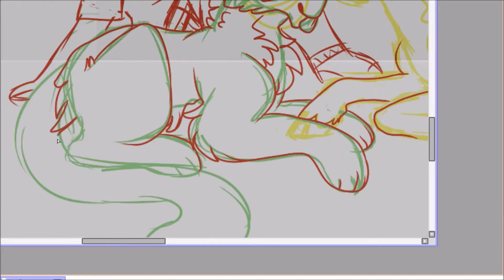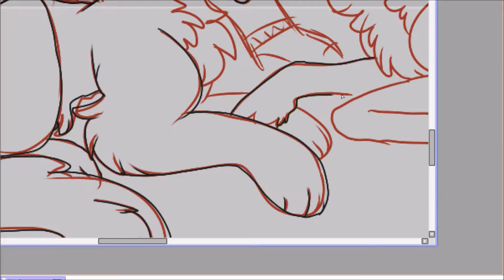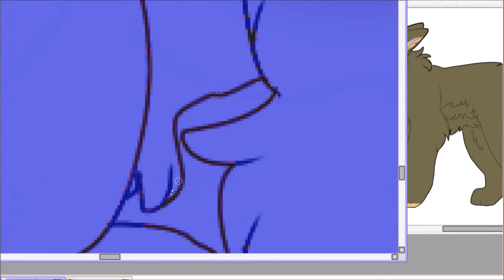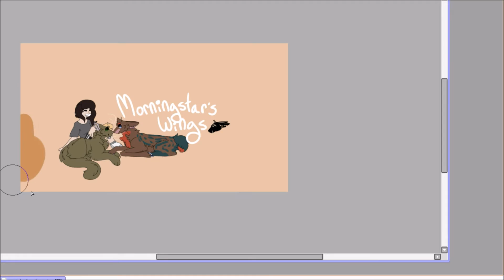"Youtube Header" ... Speedpaint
▸▸ Hey! So, I didn't do much for the background of my Youtube header, but I plan to go back in and add some like, trees or something? Just to add a bit of interest to the currently lacking background. Nevertheless, for now, here it is! Anyway, next video will be on MONDAY, and hopefully that'll be my channel intro. See you guys then!

Hey! Be sure to read the description for any notes, disclaimers, etc..  Most of my content is original character related, but there may be fan art and such, so if I have anything I want to say, or credit to give, I'll do it here.

     ▸ Age : 16
     ▸ Tablet Used : Ugee Graphics Tablet M708
     ▸ Program : Paint Tool SAI, FireAlpaca

I do not give my Skype out publicly, and if you see it in a video, I have to ask you to not add me unless you get permission from me. My email is on my deviantART profile.